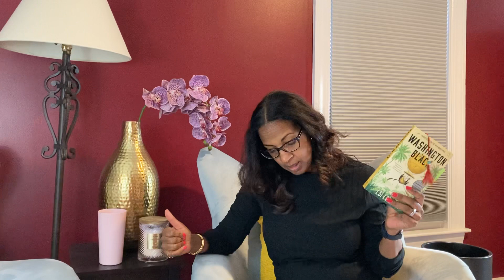Friday Reads - January 22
Hello, my book-loving friends. I just want to check-in before the weekend begins. How are you and what book will you be diving into this weekend!